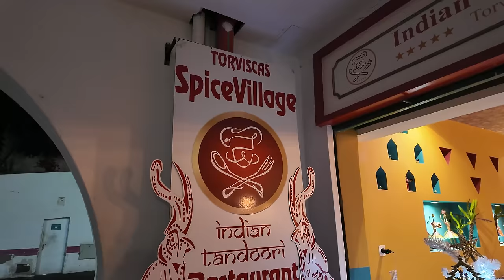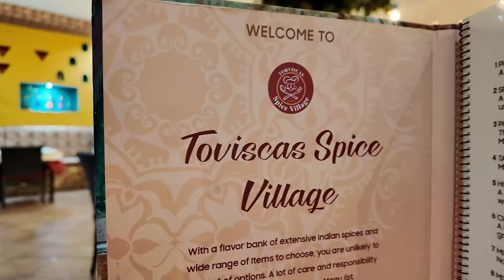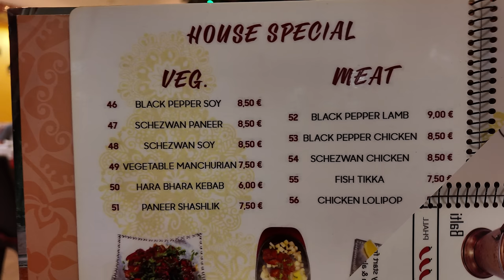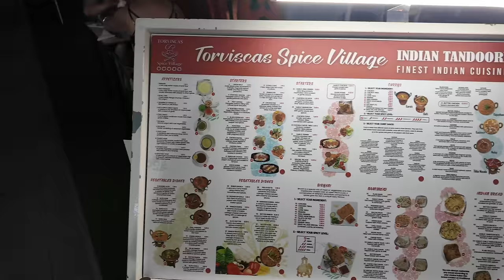The Spice of Life By Far The Best Indian Food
The spice of life by far the best Indian food in my opinion. Spice Village in Tenerife is the best Indian restaurant by far. Darren John enjoying some of the best spice food ever. Balti and tomato soup was amazing, off the charts.